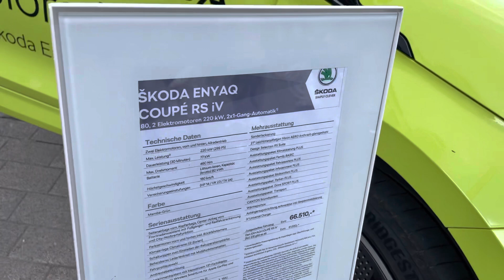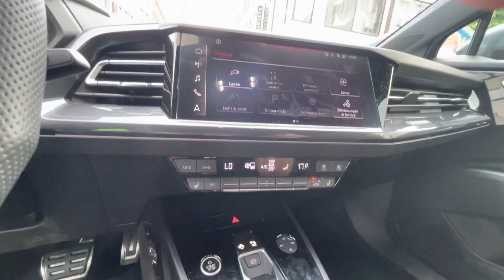Autoausstellung von Gottfried Schulz bei Essen Original 2023 (Teil 3)